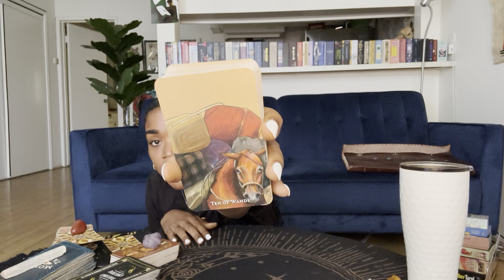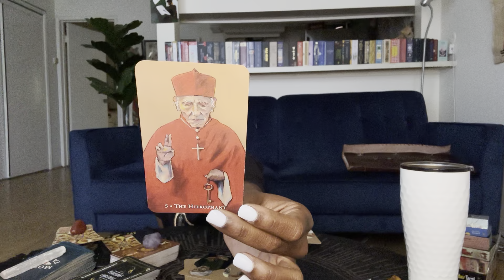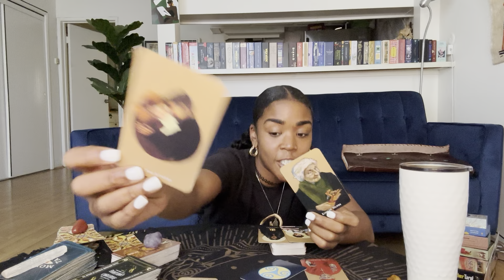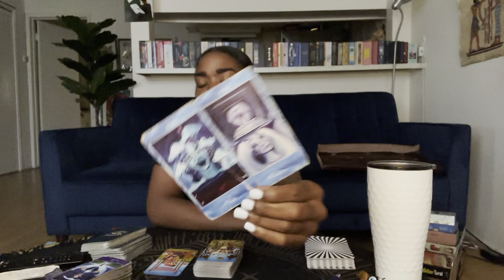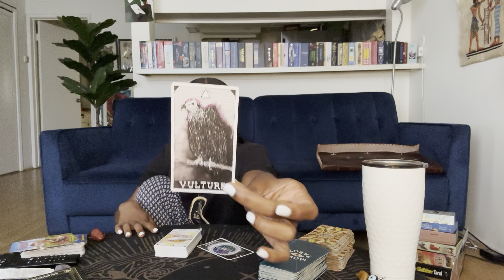♍️ VIRGO : A NEW STORY BEGINS 📜 DREAMS COME TRUE IN EGYPT 🇪🇬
1. Email name, photo & zodiac sign.
2. Pick a option from the menu below
3. Send Payment

6 MONTH CLIENT $500

12 MONTH CLIENT $1000

♍️ VIRGO : You only get ONE shot DO NOT miss your chance to blow ☄️ Beware of projections 🪞